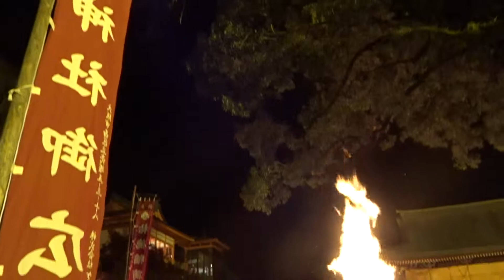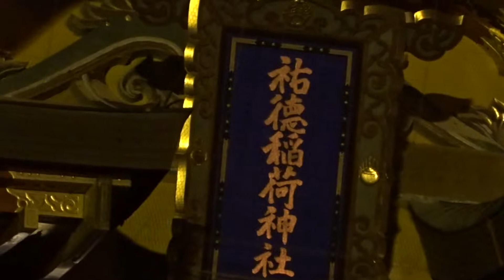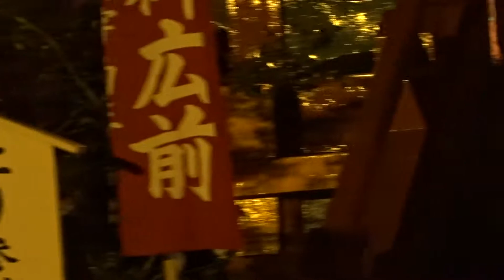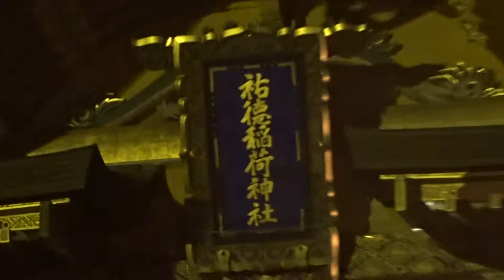2017年12月08日20時10分 日本三大稲荷☆祐徳稲荷神社☆師走☆秋季大祭お火たきの様子６ 燃える境内の様子